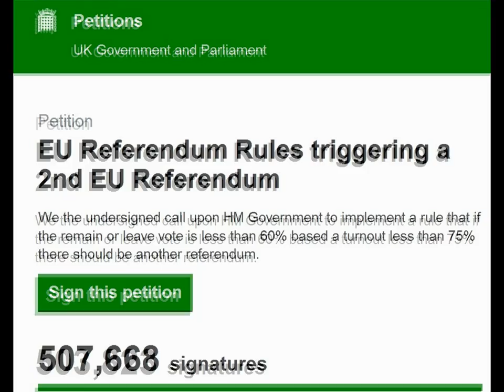Brexit petition - есть первый миллион !!!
петиция на сайте парламента  с призывом провести повторный референдум

На референдуме по вопросу о дальнейшем пребывании  Великобритании в Евросоюзе 23 июня 17,41 млн человек (51,9%) проголосовали за выход из ЕС, , против высказалось 16,14 млн. ( 48,1%).